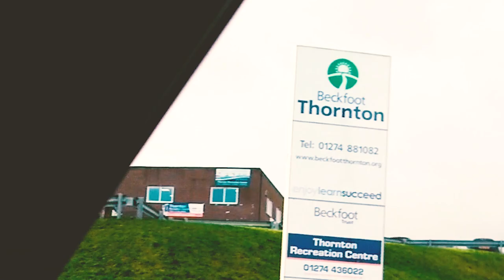FENCE INSTALLATION & TEAR DOWN | AIREDALE WEEKLY #57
This week the Airedale team is working at a school on a fence tear down and installation. The lads have powered through the week despite the brutal weather. hoping to have this fence installation finished on Monday which you will see in next week's video.

00:00 - Intro
00:23 - Job breakdown
03:01 - Time Lapse
04:47 - Site survey
06:12 - Installation progress
08:36 - More time lapse
10:36 - Still to do...
13:09 - Outro

  DOWN | AIREDALE WEEKLY #57 💜

Track Title: Serotonin (Lo-Fi Hip-Hop)
Track Author: Infraction
Track ID: 40442

Track Title: Japan (Lo-Fi Hip-Hop)
Track Author: Infraction